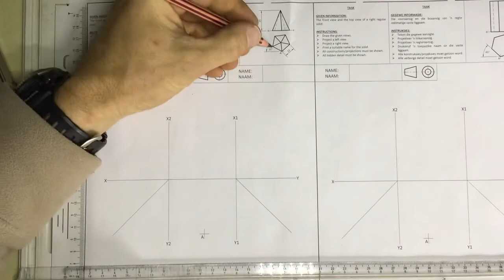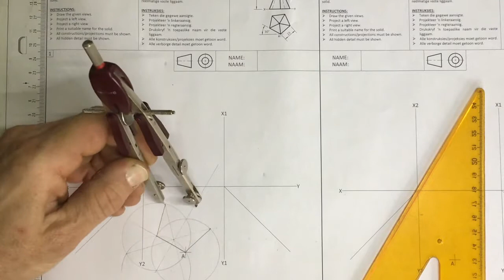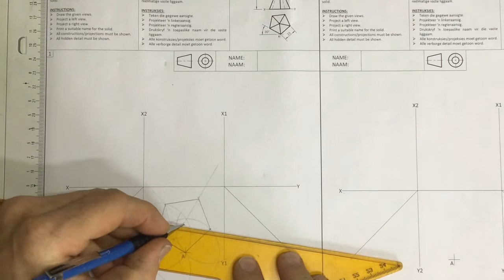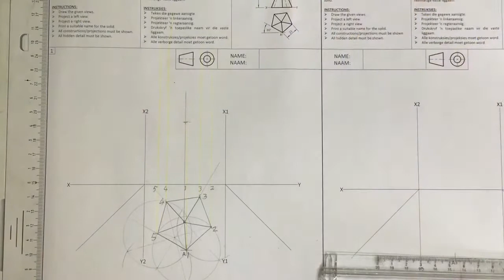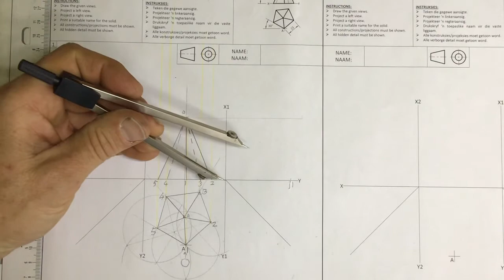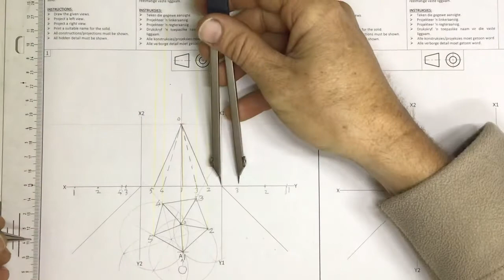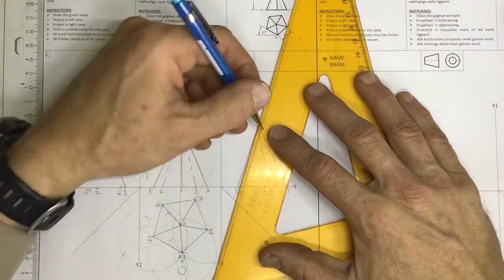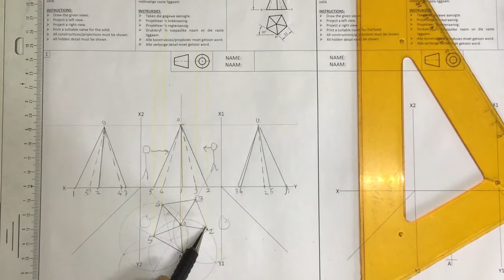Solid geometry of a pentagonal pyramid